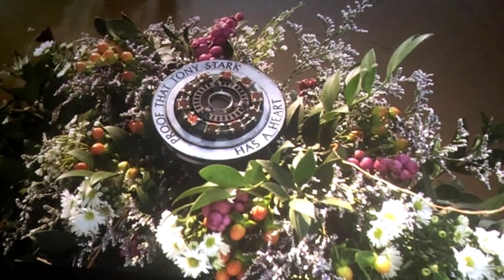Avengers Endgame Deleted Scene "Tony Stark Tribute"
Feel free to send any fan mail to:
Robert Storms